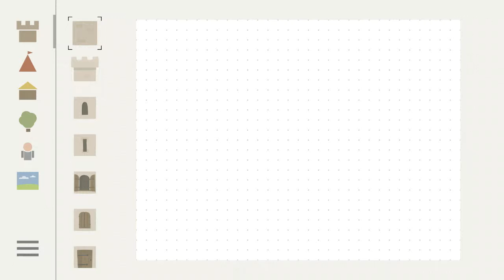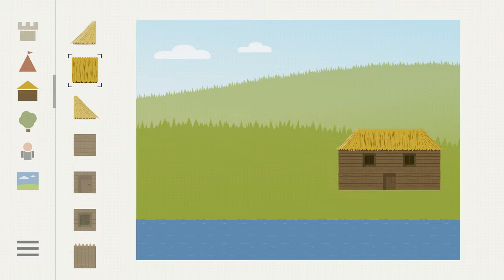Castle Blocks - Make your own builds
Castle blocks is a wonderful game for kids. Children can make their own builds using the various materials made available to them. Build anything from a small hut to a big castle.